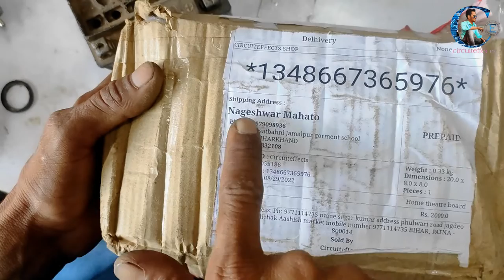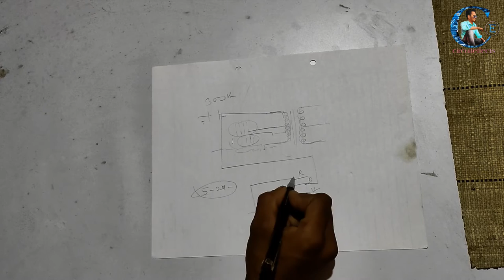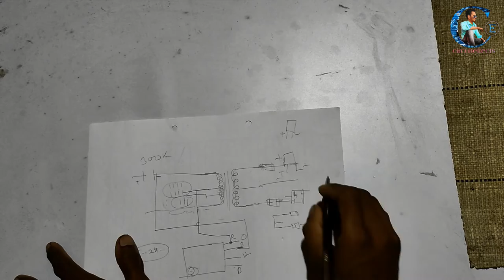home theatre SMPS power supply repair || home theatre smps power repair karen ka tarika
logic circuit  👇👇☺️

lhello friends 👋👋

please 👇

please

today video

home theatre repair SMPS power supply || ऐसा repair video और कहीं नहीं मिलेगा। (circuiteffects)

ऐसा video ओर कहीं नहीं मिलेगा दोस्त ।